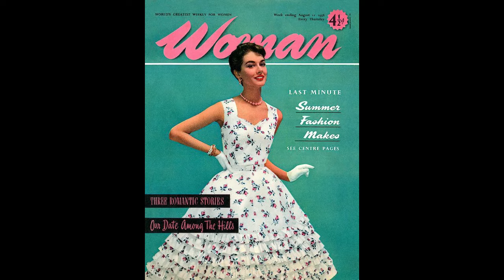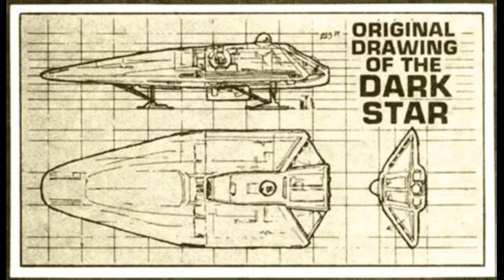ALIEN + HALLOWEEN = DARK STAR (1974)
Dan O'Bannon and John Carpenter made a college film. It got a distributor, and they filmed more scenes to pad it to feature length.

It flopped at the box office, but it remains unique.